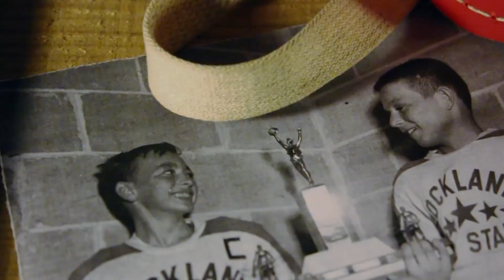Guy Lafleur, Montreal Canadiens legend dead at 70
The exact cause of death was not immediately known, however, Lafleur had been battling a recurrence of lung cancer since 2020. Lafleur played 14 seasons for the Canadiens and retired as their all-time leading scorer with 1,246 points in 1985.